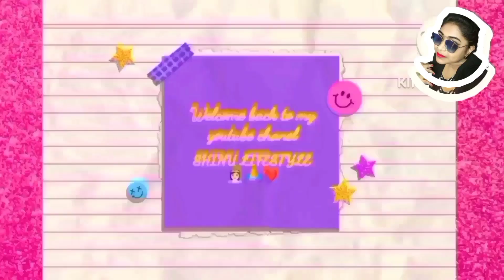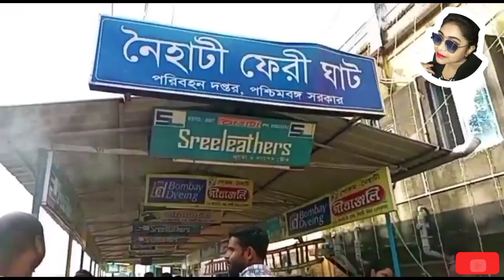Ae protom bar ami Boro maa ke dorson korlam#Vire amar R bari aste parchilam na#with shinu lifestyle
Naihati boro maa vlog naihati boro maa vlog2022#shinu lifestyle #

So kese ho apsab I hope apsab ache honge

Naihati boro maa vlog video or
Naihati boro maa2022 and#Naihati boro maa vairal video or#Naihati boro maa kali puja and#Naihati boro maa 2022 kalo puja

SHINU LIFESTYLE 👸🏻

I hope you Guys like this video, Enjoy my vlog s with your kids.family and friends.Take Love. My Best wishes. Wish me Luck❤️🙏❤️🇮🇳

BT Ped Hello guys:-  My name is Snigdha sarkar majhi

Your queries : - vlog-81 and Naihati boro maa vlog video or

My videos are only for your enjoyed. Trying to do better for all of you    Hope you enjoy guys...I LOVE YOU GUTS...❤️❤️❤️💕💕💕🥰🥰

biro maa
boro maa2022
naihati boro maa
naihari boro maa video
boro maa kali
naihati boro maa kali puja
naihati boro maa kali puja 2022

boro maa 2022#joy boro maa naihati boro maa#shinu lifestyle

             🙏🏻🙏🏻❤️Thenk you❤️🙏🏻🙏🏻